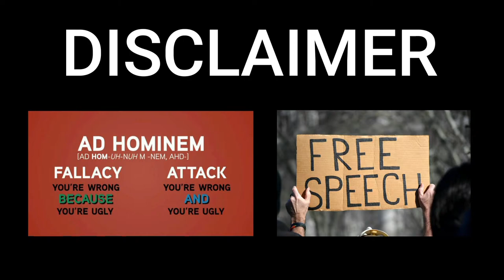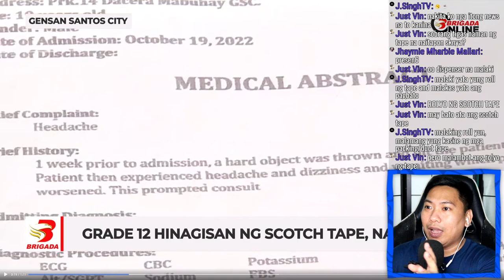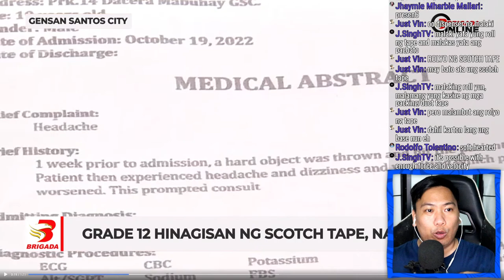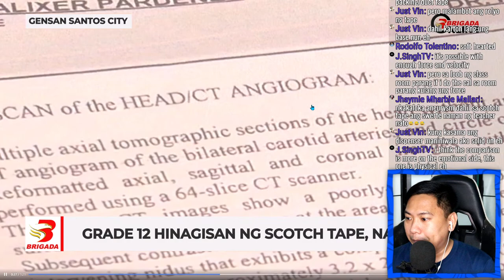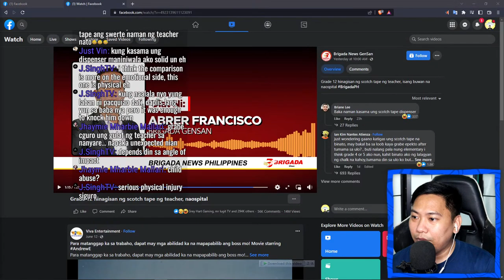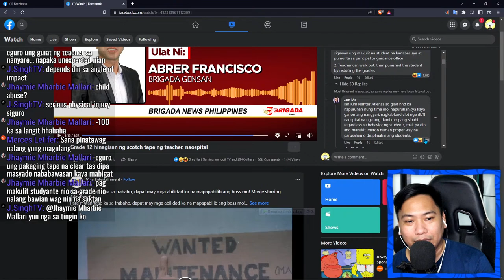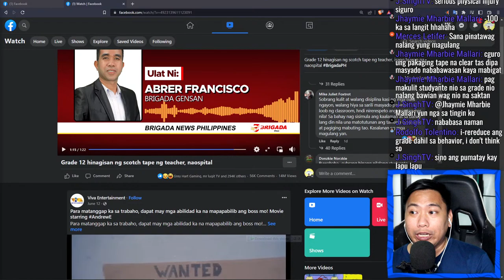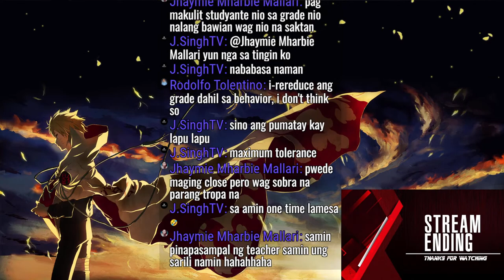GRADE 12 HINAGISAN NG SCOTCH TAPE NG TEACHER?!